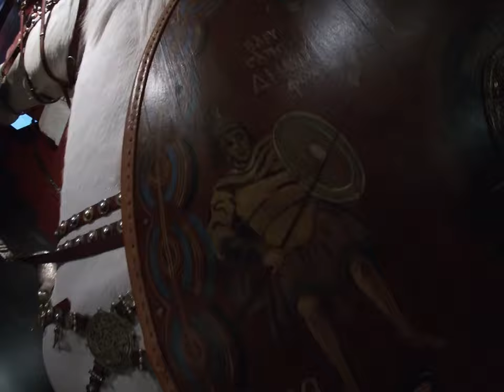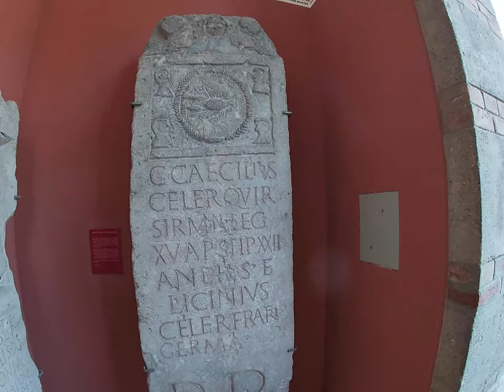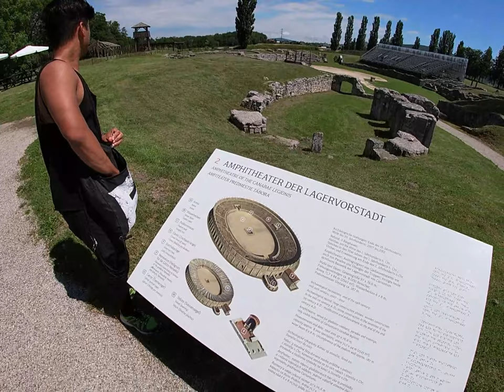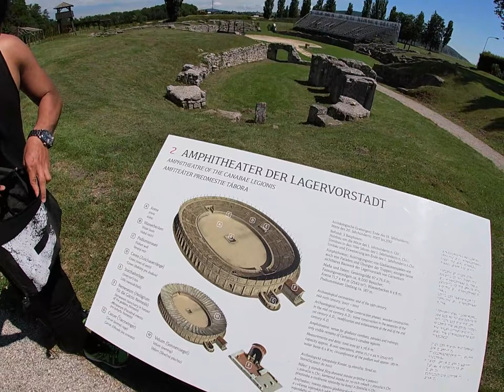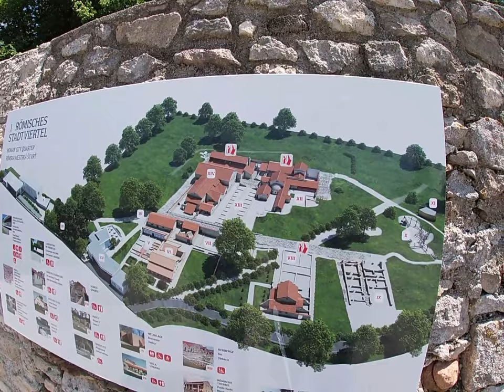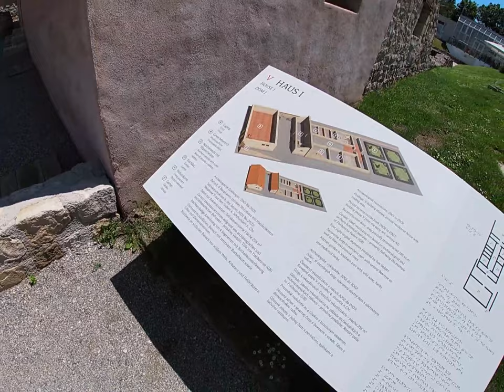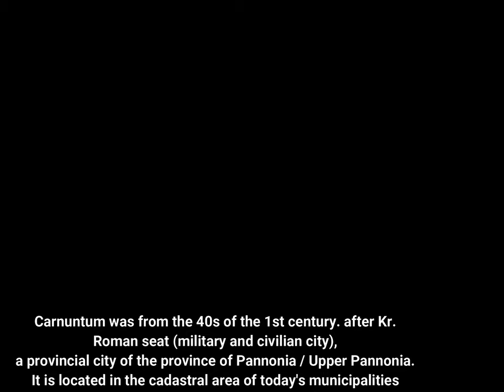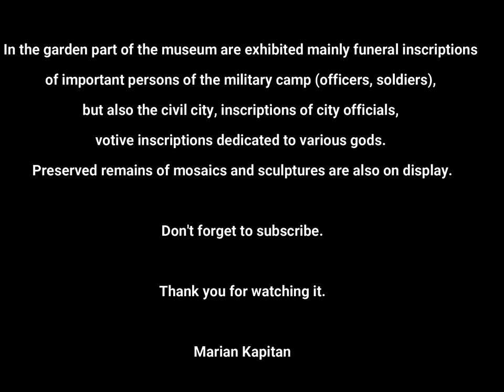Carnuntum - Petronell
Carnuntum was from the 40s of the 1st century. after Kr. Roman seat (military and civilian city), a provincial city of the province of Pannonia / Upper Pannonia. It is located in the cadastral area of ​​today's municipalities Petronell and Bad Deutsch-Altenburg in Lower Austria. Before the establishment of this Roman city, Carnuntum was called the seat of an unknown place, where the Bratislava oppidum is also thought.

Military city

The military town consisted of a legionary camp and a military suburb. The first documented Roman seat in Carnunte was a legionary camp (lat. Castra). It was built by the Legion XV Apollinaris around 40 AD. (At first, it was wood-wrought, from the beginning of the 2nd century stone). Simultaneously with it, a military suburb (canabae legionis) was established in its vicinity, which housed families of soldiers, merchants and craftsmen under military command. In the military suburb, in addition to the suburb itself, there was a military amphitheater from the 1970s. after Kr. , military training ground (campus), governor 's palace, auxiliary castle, cult districts and thermals.

Civil city

At the latest around 70 AD. 2.2 km west of the military city, a civil city was established, in which Roman citizens who were interested in doing business (without being subject to military command) settled in the border province, at the Amber Road and in the vicinity of a strong military camp.

In the civil city, there was a forum, several temples, a curia, a city archive, a tabularia, several spas, insulae, and streets. Near the town, there was a civil amphitheater with a capacity of 14,000 spectators from the first half of the 2nd century and next to it a gladiatorial school (discovered in 2011). From the end of the 2nd century, city walls and several luxury buildings were added. Civil amphitheater probably in the 4th century. century. it disappeared because objects from this period were found in its southern entrance, indicating that a Christian Baptistery (church) probably stood here.

Called. The Pagan Gate (German Heidentor) was built on the access road to the civil city as a triumphant "arch" of Emperor Constantius in the 50s of the 4th century. It has the shape of a quadrangular tower with four arches built above a road junction (the quadrivium) and a large part of it has been preserved to this day.

Museum Carnuntinum

This museum was built in the town of Deutsch-Altenburg. It contains small finds of weapons and armaments (spears, swords, scaly armor remnants), ceramics, coins, various working tools (medical, construction), jewelry, and hygiene items (mirrors, combs, scissors, razors), fittings from various wooden cabinets and objects.

In the garden part of the museum are exhibited mainly funeral inscriptions of important persons of the military camp (officers, soldiers), but also the civil city, inscriptions of city officials, votive inscriptions dedicated to various gods. Preserved remains of mosaics and sculptures are also on display.

(Wikipedia)

Petronell - Carnuntum is around 25 km from Bratislava. Nice tour om bike for all day.

Marian Kapitan